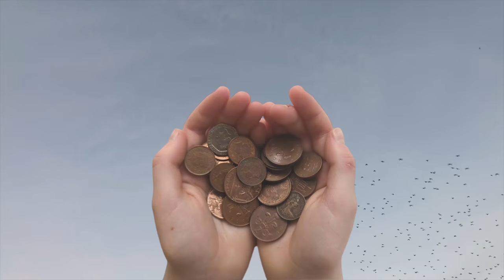The Healths by Emily Portman & Rob Harbron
Words: Trad. Music: Rob Harbron
Filming: Emily Portman, Rob Harbron, Heather Almond, Miranda Rutter & Lily Schrimshaw. Film editing: Rob Harbron.

Emily Portman: Voice
Rob Harbron: guitar, mandolin, concertina

Song Description:
The Healths (Roud 17156)
We were intrigued by ‘Two Healths’ sung by Mrs Case in Sydling St. Nicholas, Dorset in September 1907 and collected by H. E. D. Hammond. As well as highlighting the perennial inequalities between the rich and poor, Mrs Case toasts to ‘the ring the world runs round on’ and ‘the apple betwixt an orange’. Emily merged this text with toasts in two songs from Folk Songs of the Upper Thames by Alfred Williams: ‘Prop of the land’ and ‘The Brave Old Oak’. None of these Healths came with a tune so Rob obligingly wrote them one.